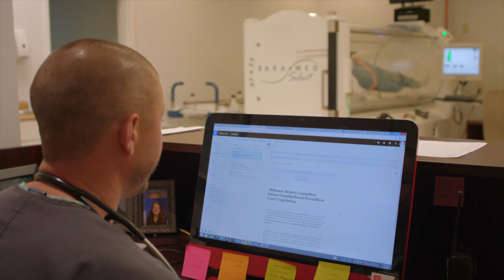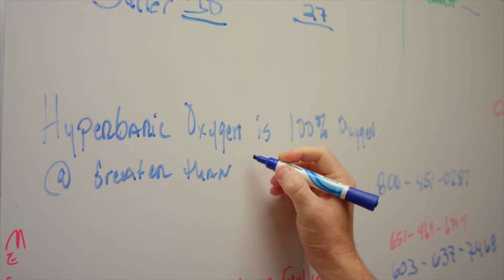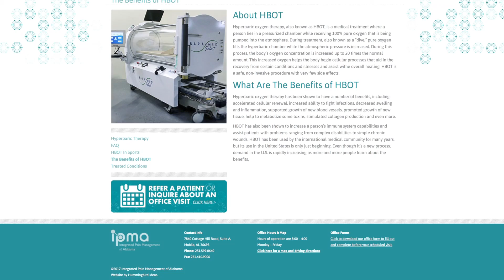Southern Brain Injury Clinic: Helping Veterans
An informational video we put together for Southern Brain Injury Clinic. This video explains what SBIC is and how it helps people with traumatic brain injuries, specifically wounded veterans.